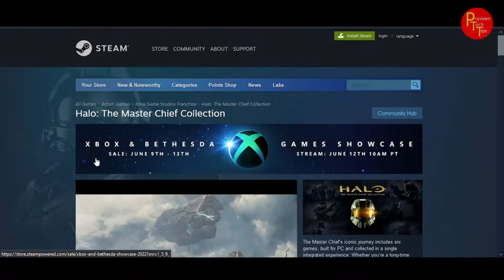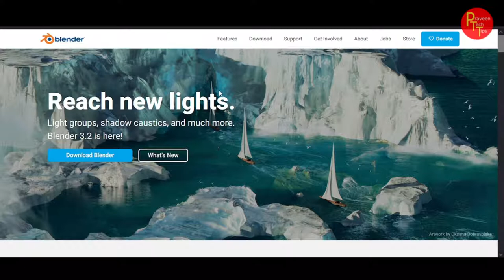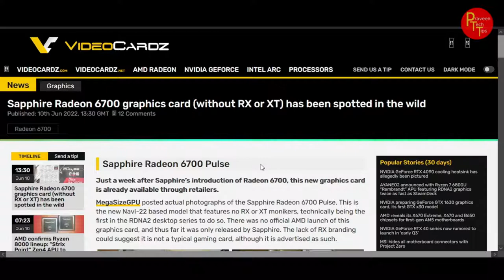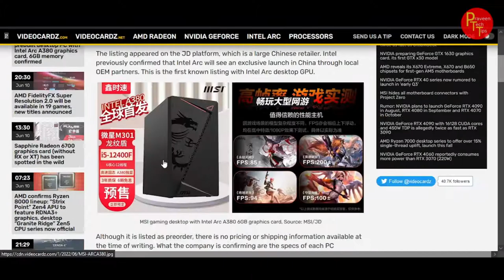tech news in telugu 337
RAM                     HYPER X 8GB X 2 = 16GB